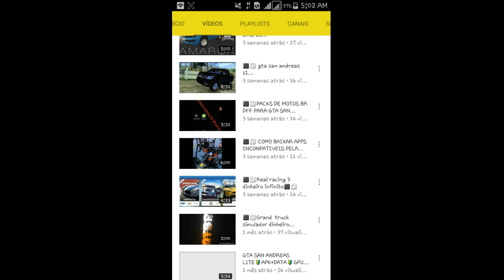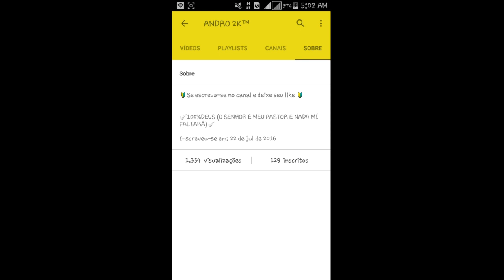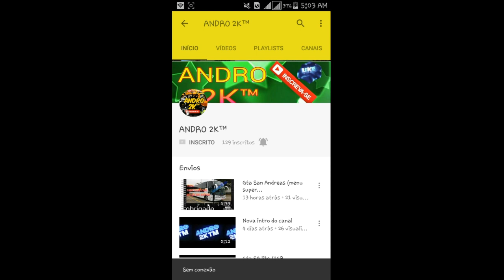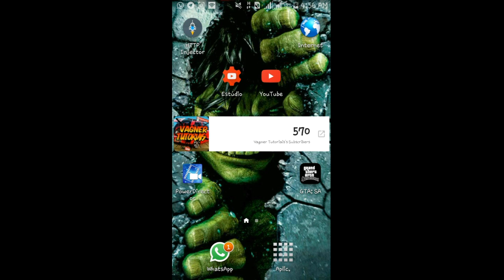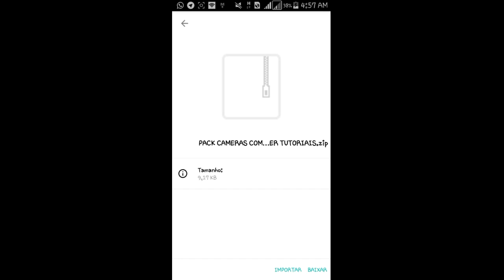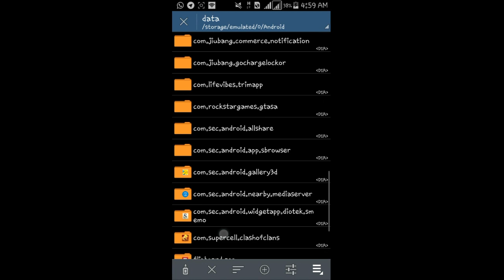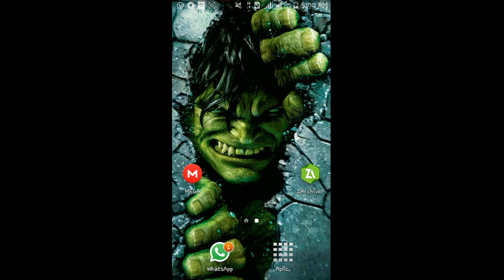GTA SA ANDROID NOVO MOD PACK DE CAMERAS COM +3 CAMERAS FODAS PARA MOTOVLOG "GTA LITE E OROGINAL"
FALA GALERINHA DO YOUTUBE, ESSE FOE UM VÍDEO TUTORIAL PRO CANAL INTÃO GALERA FIQUEM COM O VIDEO ESPERO QUE GOSTEM, AHHH JÁ DEIXA SEU LIKE SE INSCREVE NO CANAL E ATIVE O SININHO PARA NÃO PERDER NENHUMA NOFITICAÇÃO DE VIDEO NOVO BLZ, EH TOIZ, FLW. ,

☆☆☆☆☆☆AVIZO IMPORTANDTE☆☆☆☆☆☆☆

 《《《☆META DE 30 LIKES NESSE VIDEO☆》》》

NOVAS META, VANO LAH FAMILIA EU SEI QUE VCS CONSEGUEM PQ VCS SÃO FODA MANOW.
FALTA POUKO.

⚠ QUER DA UMA FORCA PRO
CANAL?

⚠ DEIXE SEU JOINHA NO VÍDEO.

E CLIQUE NO SININHO  PARA RECEBER OS VIDEOS NOVOS DO CANAL.

⚠ LINK PARA BAIXAR O MOD: Link removido🥺

⚠ SENHA PARA EXTRAIR: (byvagnertutor)

⚠  CREDITOS : EU MESMO :D

CANAIS PARCEIROS ☆☆☆☆☆☆☆☆☆☆☆☆☆☆☆☆☆☆☆☆☆☆☆☆

Obrigado Pela Atenção Vlw Flw E Fui.

MEU NOME É VAGNER TENHO 15 ANOS...
FOCO, FORÇA E MUITA FÉ...